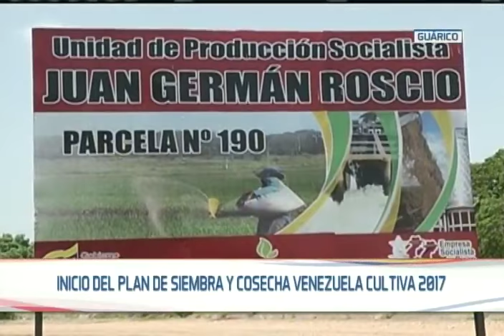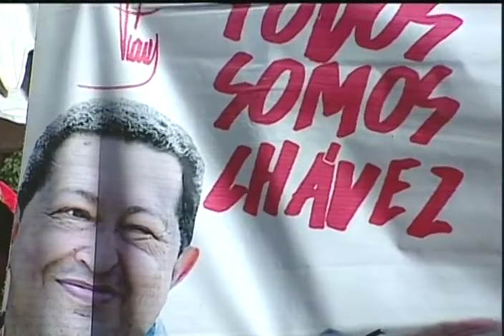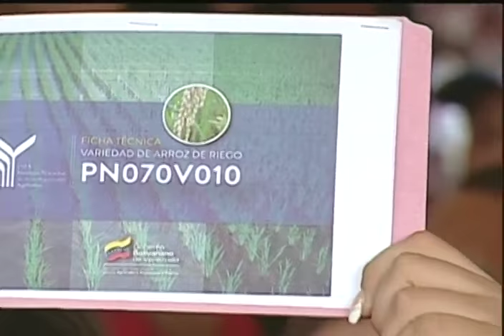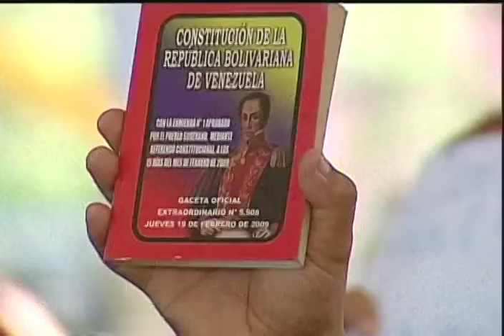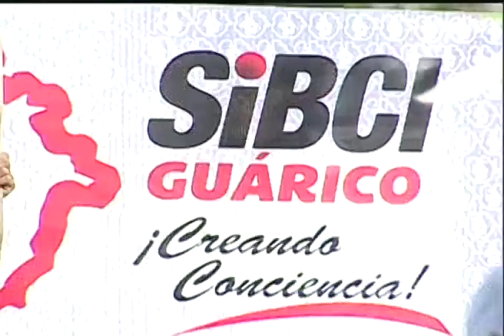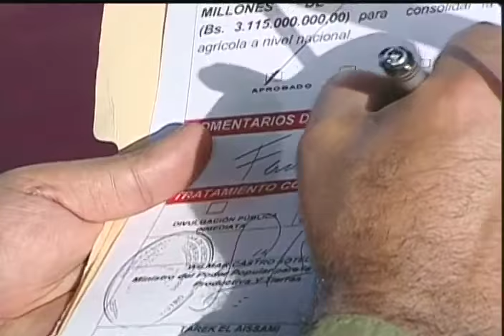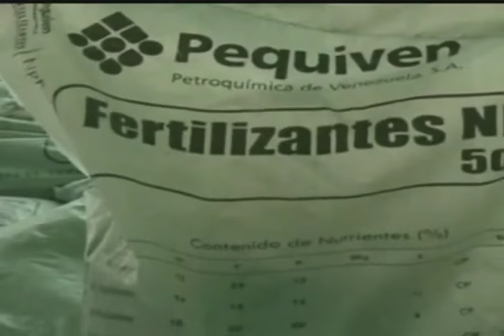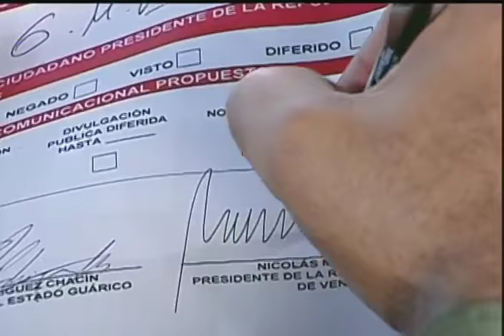Maduro desde Guárico inicia Plan de Siembra y Cosecha Venezuela Cultiva 2017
5 de abril de 2017 desde Calabozo, estado Guárico